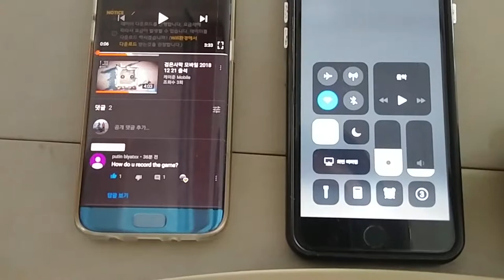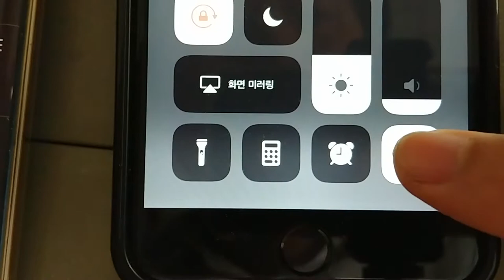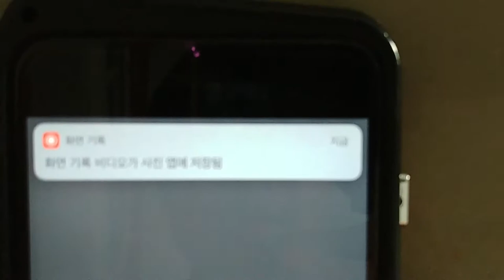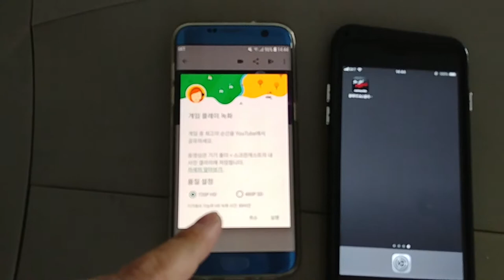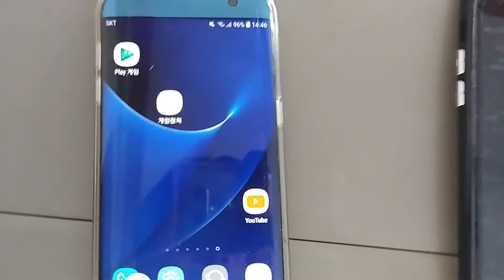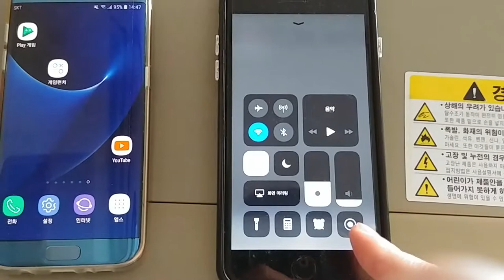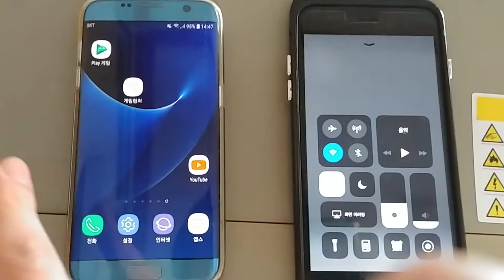Screen Record. 3 Way for everyone in mobile.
I use 'Samsung Galaxy S7 edge'. The App named 'Game launcher' in it. You can use 'Screen Record' in Iphone IOS. or Google 'Play Game' app in Android.